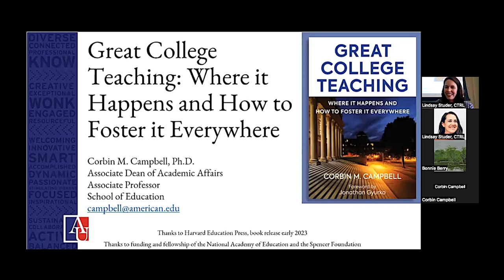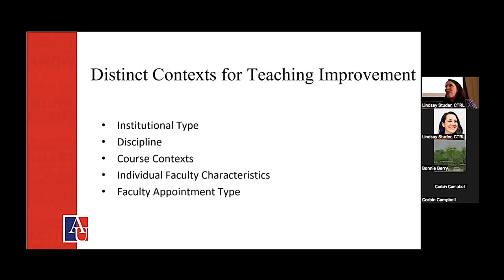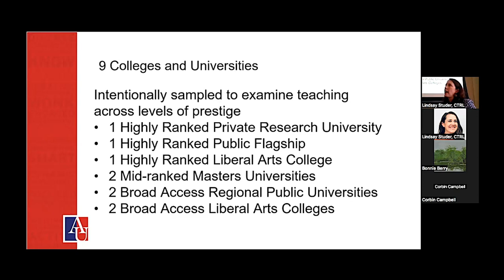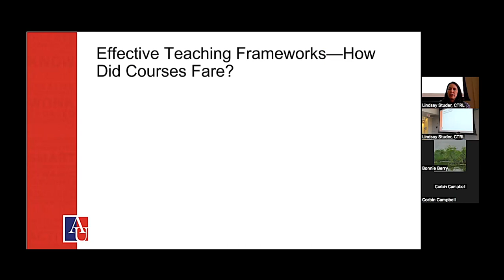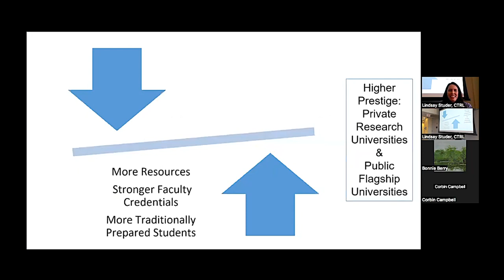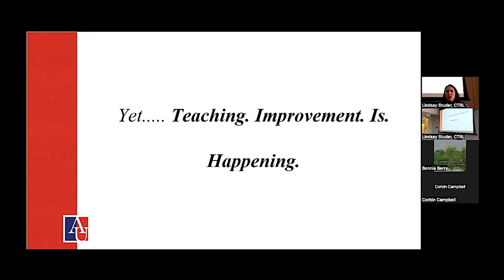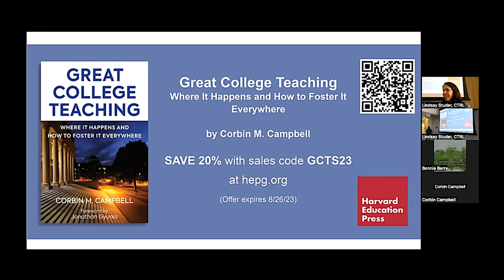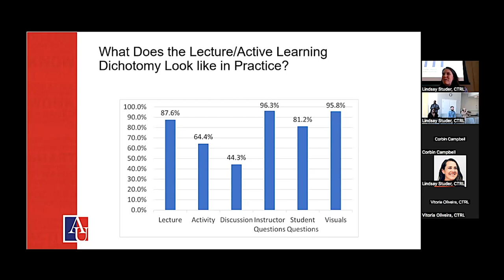Book Talk - Great College Teaching by Dr. Corbin Campbell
In this Book Talk, AmericanUniversity (AU) School of Education Associate Dean of Academic Affairs and Associate Professor Dr. Corbin Campbell will discuss her forthcoming book - Great College Teaching: Where It Happens and How to Foster It Everywhere. The book draws from a multi-institutional observational study covering more than 700 higher education courses in a range of contexts, from regional public universities to highly ranked private universities, from small liberal arts colleges to large flagship universities. In mapping the terrain of teaching in higher education across these institutions, the book describes the best practices of exemplary teaching institutions, in which evidenced-based practices such as equity-based and culturally relevant teaching support student learning, and teaching -supportive institutions, in which policies and cultures prioritize teaching and promote faculty development. We will also discuss whether and how AU is an exemplary teaching institution and/or a teaching -supportive institution; and the steps for improving teaching at AU.

An AU Center for Teaching, Research & Learning (CTRL) Event